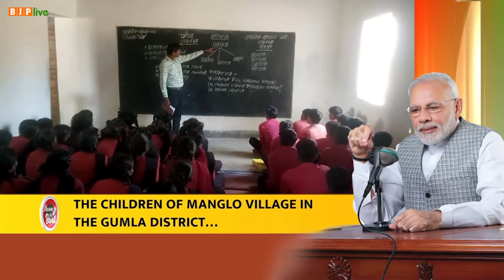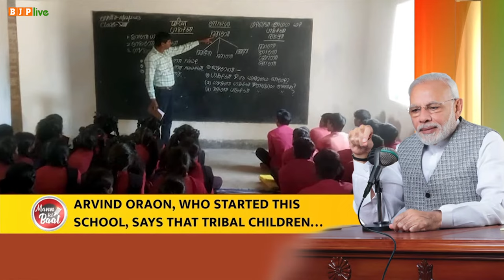गढ़वा जिले के मंगलो गांव में बच्चों को कुडुख भाषा में शिक्षा दी जा रही है। | PM Modi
मैं आपको झारखंड के एक आदिवासी गांव के बारे में बताना चाहता हूं। इस गांव ने अपने बच्चों को मातृभाषा में शिक्षा देने के लिए एक अनूठी पहल की है।

गढ़वा जिले के मंगलो गांव में बच्चों को कुडुख भाषा में शिक्षा दी जा रही है। इस स्कूल का नाम है, 'कार्तिक उरांव आदिवासी कुडुख स्कूल'। इस स्कूल में 300 आदिवासी बच्चे पढ़ते हैं।

-पीएम श्री नरेन्द्र मोदी